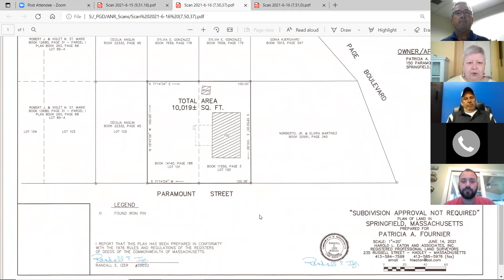Springfield Planning Board 6/16/21